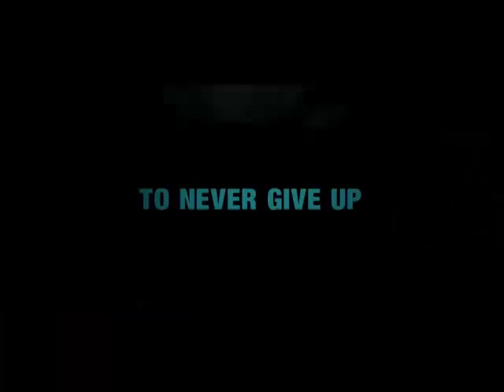Half Girlfriend Official Trailer Arjun Kapoor Shraddha Kapoor 19th May 2017